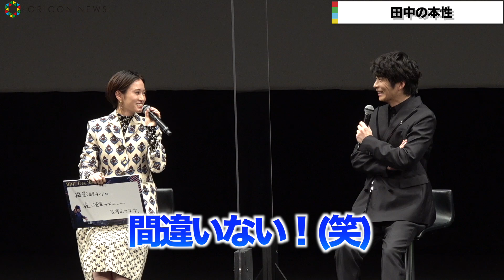田中圭、前田敦子にかわいい本性暴露され大盛り上がり「間違いない！毎日！」 Huluオリジナルドラマ『死神さん』配信記念イベント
俳優の田中圭、女優の前田敦子が7日、都内で行われたHuluオリジナルドラマ『死神さん』（17日よりHuluにて独占配信スタート）配信記念イベントに出席。劇中で、クセモノ刑事・儀藤堅忍（ぎどう・けんにん）を演じている田中だが、役作りの甲斐もあって「竹中直人さん、蓮佛美沙子ちゃんとかもゲストで来てくださったのですが、2人とも最初（現場で）僕に気づかないっていうことがあって（笑）。『圭さんだったんですか』ってなったので、大成功で、ちょっとうれしい（笑）。やっていて、どんどん楽しくなっていきました」と声を弾ませた。

　前田は「きょうは（午前）2時半にお腹が空いて、目が覚めました。頑張って寝たんですけど…」とポツリ。「夜ご飯は普通に食べているのですが…。本当にいいかと思っちゃっている時は（朝早くに目が覚めた時に）無意識にコーンフレークとか食べています。ちょっと気をつけているのか（笑）。子どものコーンフレークを食べたりしていますね」と明かし、驚かせていた。

　堤幸彦監督は「どんな長いせりふでも、完璧に覚えてきますね。それが仕事なんですけど、ニュアンスとか、キャラクターの上にたって覚えてくるから、本当に撮りやすい。すばらしかった。数々の作品にずっと途切れることなく出続けている、その意味がわかりました。役者として完全系なんですね、恐るべし田中圭といった感じでした」と最大級の賛辞。田中は「いや、恐るべし堅忍にしておきましょう」と照れ笑いを浮かべていた。

　それぞれ、悩みを打ち明けるコーナーでは「自分で見返してみると、もっともっと堅忍を化け物みたいにすごいキャラクターにできるし、したいなと思いました。ある番組で、堅忍に扮する企画をちょっとやったら、すごく楽しくて。なかなか同じ役をやる機会ってないんですけど、ぜひともみなさんのお力で、もう一度堅忍をやれるようにしていただけたら」と配信前から続編を呼びかけていた。

　同作は、大倉崇裕氏の同名小説『死神さん』（幻冬舎文庫）を原作にしたミステリードラマ。“死神”と呼ばれる再捜査専門のクセモノ刑事・儀藤堅忍（田中）が、事件ごとに相棒を替えながら冤罪事件を再捜査し、徹底的かつ真摯に真実を明らかにしていく姿を描く。

田中圭、神対応でお茶目な笑顔連発！　竹中直人から「チャーミング」と言われ照れ　Huluオリジナルドラマ『死神さん』配信記念イベント